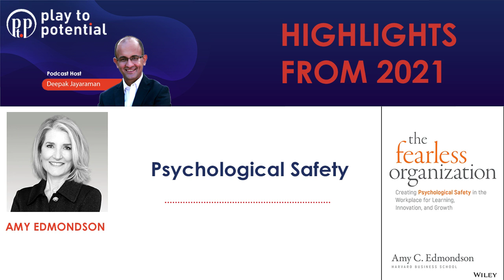Amy Edmondson - Psychological Safety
This is an Extract from a long podcast conversation with Amy Edmondson.